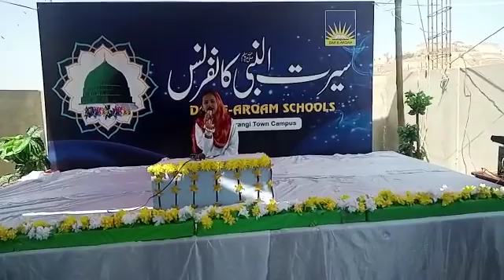Seerat un Nabi Conference